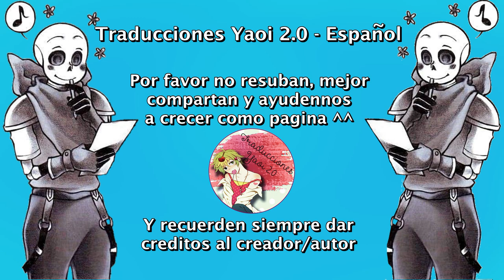Ese monstruo especial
Swapcest - Underswap
 Nosotros solo nos encargamos de traducirlo ^^ Este comic contiene contenido sensible